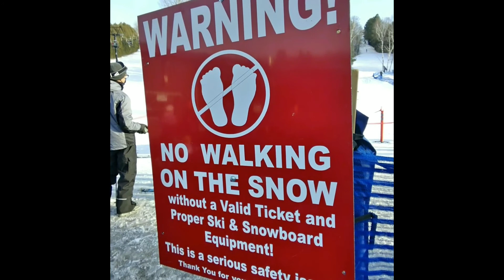Горные лыжи позвали!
Горные лыжи в Канаде. Провинция Онтарио. Катаемся вдвоем без фанатизма. По сути в этом году я первый раз выбрался на склон.